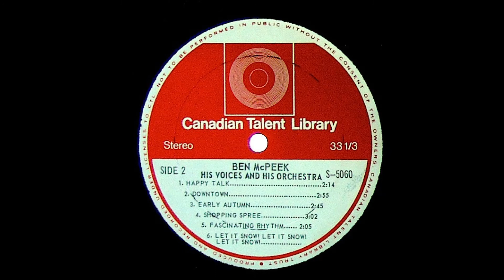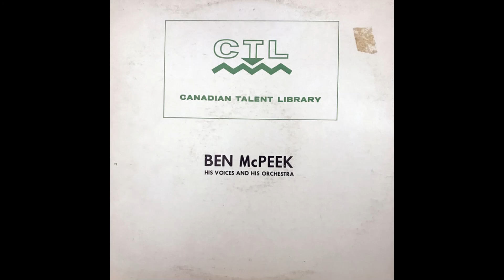Ben McPeek - Let It Snow! Let It Snow! Let It Snow! (1965)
Ben McPeek is an important figure in Canadian music of the 60's and 70's. Composing the scores for several theatrical productions (That Hamilton Woman, Suddenly This Summer, Actually This Autumn, and Spring Thaw to name a few), establishing his own company, Ben McPeek Ltd., which promoted himself as a "jingle" writer for radio and television,  soon became one of the top jingle composers in Canada (2,000 jingles during the 1960s and 1970s), writing for such companies as Canadian National, Chargex, Coca-Cola, the Labatt Brewing Company, Speedy Muffler King, and the Toronto Dominion Bank. He also Founded Nimbus Records and Giant Records both in 1967 alone. Quite the resume, one fitting of one of Canada's leading composers. Enjoy this great cover of this Christmas standard.